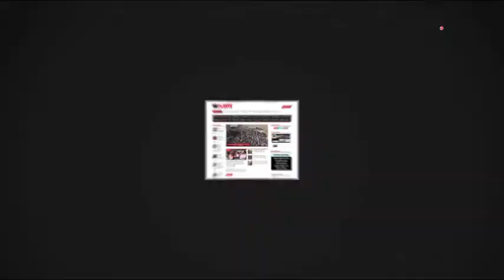ন্যাশনাল সার্ভিস কর্মসূচির সমাপনী অনুষ্ঠান || Shomaponi Onosthan || বাগেরহাটের মোড়েলগঞ্জ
বাগেরহাটের মোড়েলগঞ্জে ন্যাশনাল সার্ভিস কর্মসূচির (৭ম পর্ব) কর্মসূচির সমাপনী অনুষ্ঠান বুধবার অনুষ্ঠিত হয়েছে। উপজেলা প্রশাসনের আয়োজনে অনুষ্ঠিত সমাপনী অনুষ্ঠানে প্রধান অতিথি হিসেবে উপস্থিত ছিলেন উপজেলা চেয়ারম্যান আলহাজ্ব এ্যাড. শাহ--আলম বাচ্চু।